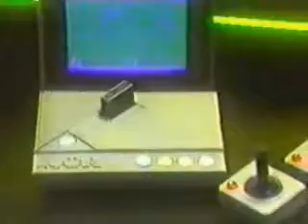Atari Comercial - Atari Computers 3